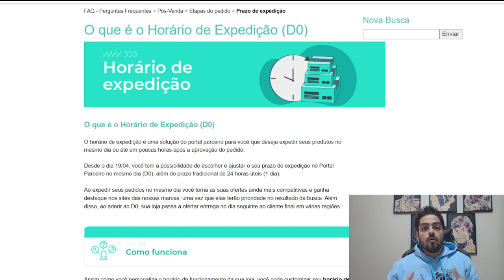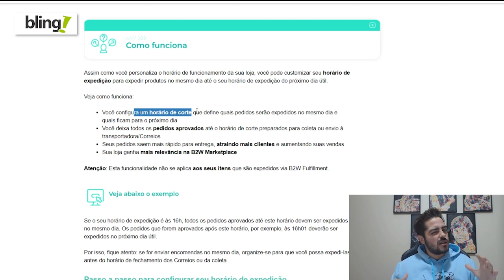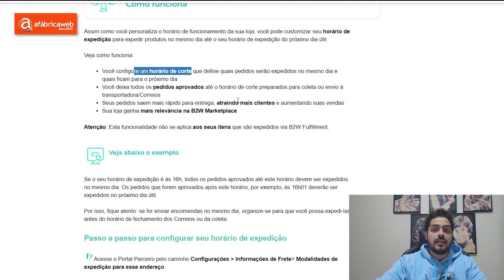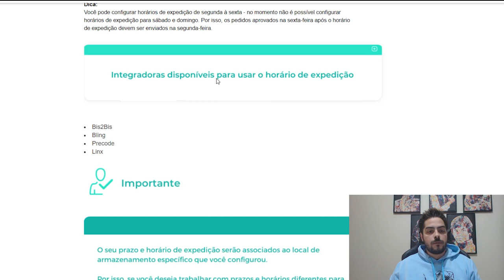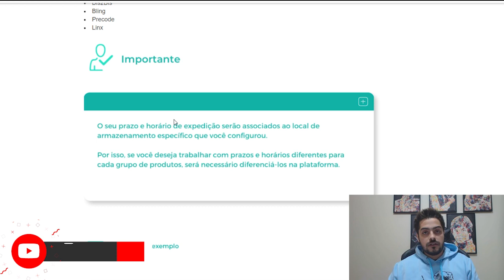Mudança na expedição na B2W Marketplace - Americanas, Submarino e Shoptime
Descubra como vender os produtos da sua loja na internet sem precisar de site e venda 4 Mil todo Santo Dia!

O que é o Horário de Expedição?

O horário de expedição é uma solução do portal parceiro para você que deseja expedir seus produtos no mesmo dia ou até em poucas horas após a aprovação do pedido. Desde o dia 19/04, você tem a possibilidade de escolher e ajustar o seu prazo de expedição no Portal
Parceiro no mesmo dia (D0), além do prazo tradicional de 24 horas úteis (1 dia). Ao expedir seus pedidos no mesmo dia você torna as suas ofertas ainda mais competitivas e ganha destaque nos sites das nossas marcas, uma vez que elas terão prioridade no resultado da busca. Além disso, ao aderir ao D0, sua loja passa a ofertar entrega no dia seguinte ao cliente final em várias regiões.

Assim como você personaliza o horário de funcionamento da sua loja, você pode customizar seu horário de expedição para expedir produtos no mesmo dia até o seu horário de expedição do próximo dia útil.

Veja como funciona:
Você configura um horário de corte que define quais pedidos serão expedidos no mesmo dia e quais ficam para o próximo dia.

Você deixa todos os pedidos aprovados até o horário de corte preparados para coleta ou envio à transportadora/Correios.

Seus pedidos saem mais rápido para entrega, atraindo mais clientes e aumentando suas
vendas. Sua loja ganha mais relevância na B2W Marketplace.

Atenção: Esta funcionalidade não se aplica aos seus itens que são expedidos via B2W Fulfillment. Se o seu horário de expedição é às 16h, todos os pedidos aprovados até este horário devem ser expedidos no mesmo dia. Os pedidos que forem aprovados após este horário, por exemplo, às 16h01 deverão ser expedidos no próximo dia útil.

Por isso, fique atento: se for enviar encomendas no mesmo dia, organize-se para que você possa impedi-las antes do horário de fechamento dos Correios ou da coleta.

Apoiam nosso projeto:
Cupom: umarketplace

Cupom: PARCEIRO20